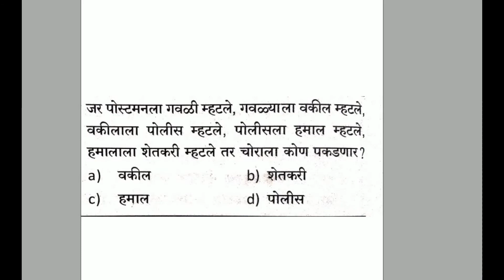6.Optional Words (पर्यायी शब्द) - Reasoning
For State Service, PSI-STI-ASO, Group B & C Service, Railway, Banking, Staff Selection Commission, And All other Exam
Pdf Nots Download From Telegram Channel T.me/TargetEacademy